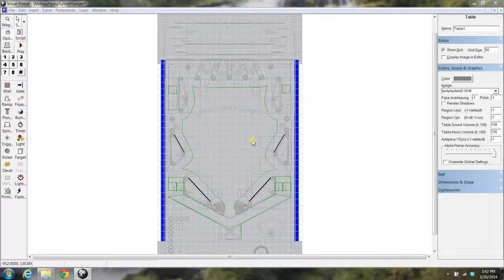Flying Turns Visual Pinball Hybrid View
Flying Turns HV conversion.